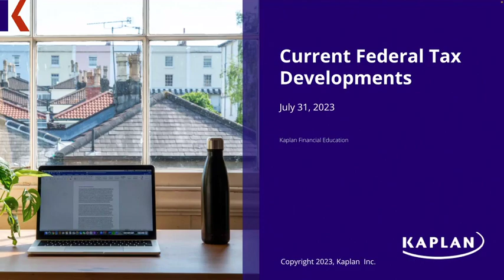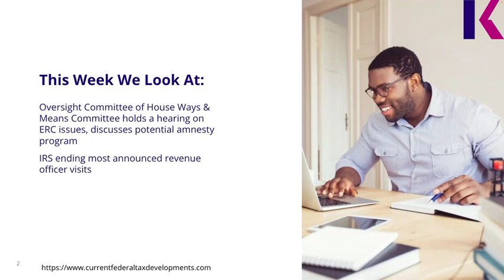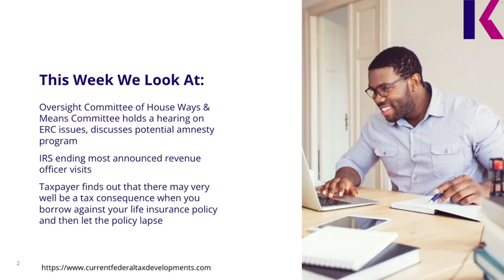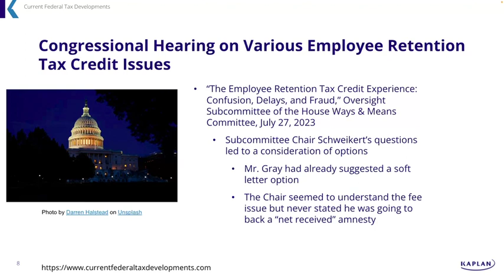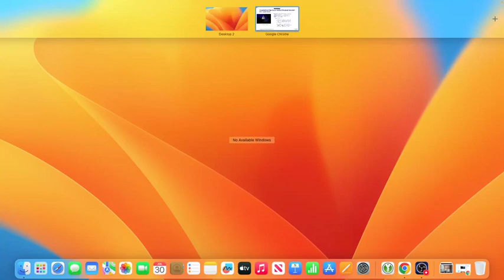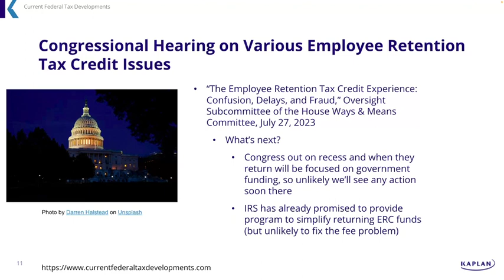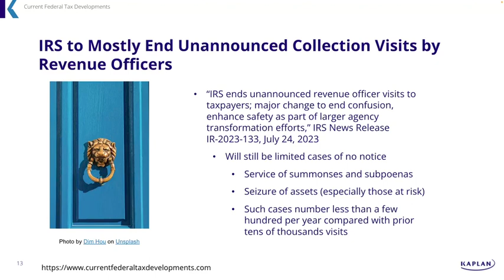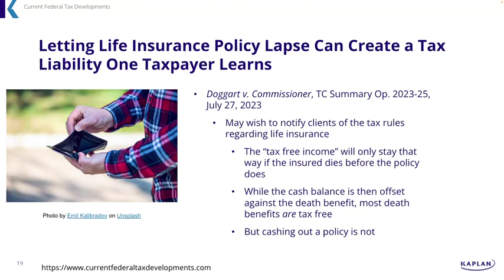Current Federal Tax Developments - July 31, 2023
Topics covered:
-Oversight Committee of House Ways & Means Committee holds a hearing on ERC issues, discusses potential amnesty program
-IRS ending most announced revenue officer visits
-Taxpayer finds out that there may very well be a tax consequence when you borrow against your life insurance policy and then let the policy lapse